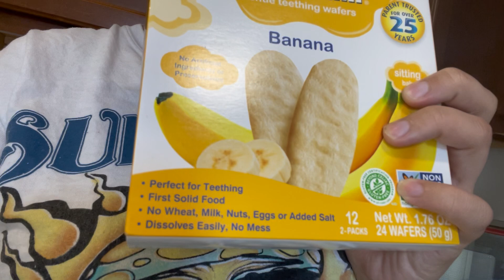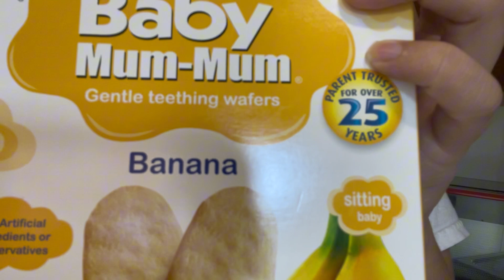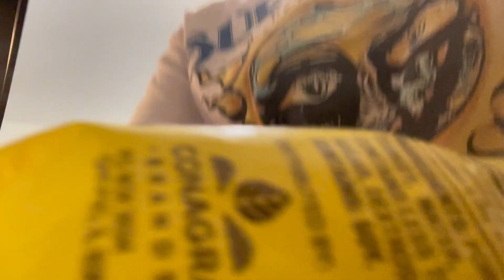MY GIRLFRIEND PUT SALT 🧂 IN MY OATMEAL 🤬